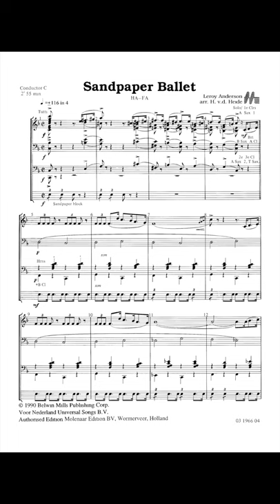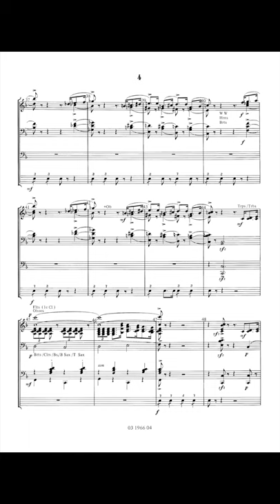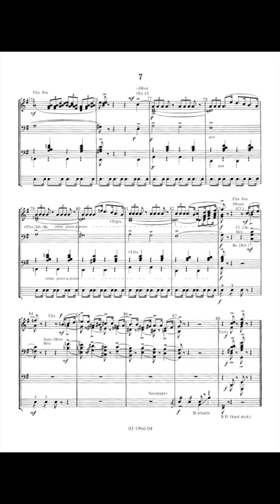Sandpaper Ballet - Leroy Anderson/arr. Hans van der Heide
Born in 1908, Leroy Anderson was a great American conductor, who also composed a great number of light symphonic pieces of music. This famous 'Sandpaper Ballet' remains as popular as his 'Typewriter'.